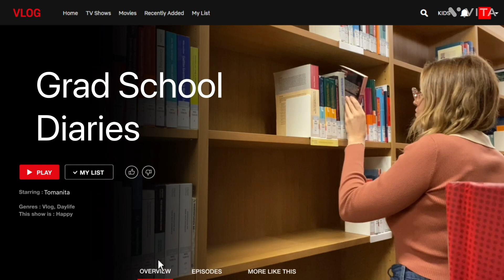I'm back, why I've been gone, and first semester recap | grad school diaries #2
Hello everyone :) I hope you're all doing well! It's been a long time but now I'm back! In this video I'm explaining why I haven't uploaded anything in a while and how my first semester at grad school went. I hope you found this entertaining.

My name is Anita, I'm 27 years old and live in Switzerland. I make videos about University, ethical and sustainable fashion, travel, books, and language learning. Let me know if there's anything you want me to do a video about.